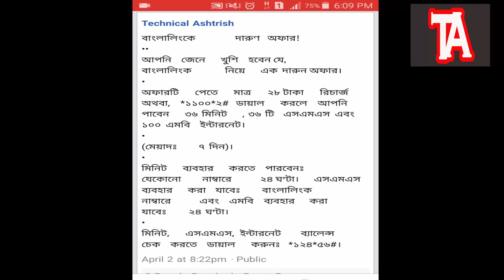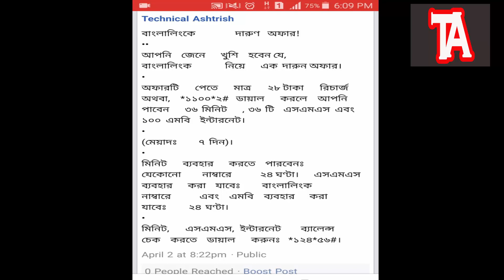বাংলালিংকে ২৮ টাকা রিচার্জে দারুন অফার । Banglalink New Offer 2018 | Free Net Offer 2018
This is new offer in banglalink sim 2018 . people can buy free net and free mb in banglalink sim .বাংলালিংকে ২৮ টাকা রিচার্জে দারুন অফার । Banglalink New Offer 2018 | Free Net Offer 2018